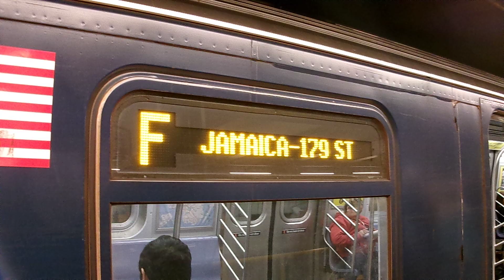THE F TRAIN TO QUEENS AT THE 57TH STREET SUBWAY STAION IN NEW YORK